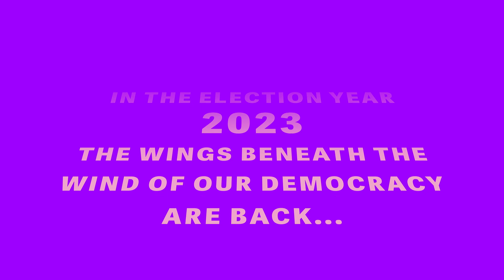Ready for more Youth Wings? Season two returns for 2023 | The Spinoff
Meet the next generation of Aotearoa politicians on the campaign trail, and watch them debate – a second series of Youth Wings is coming soon to your friendly local website.

Youth Wings is made with the support of NZ On Air.